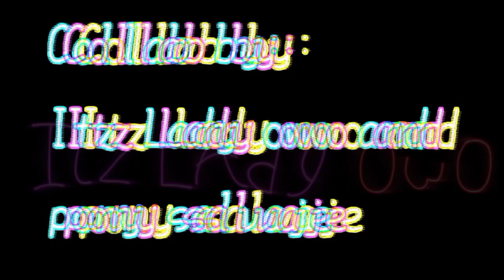Lost Umbrella Meme piggy collab con Pony salvaje